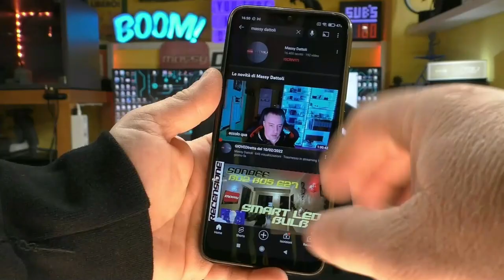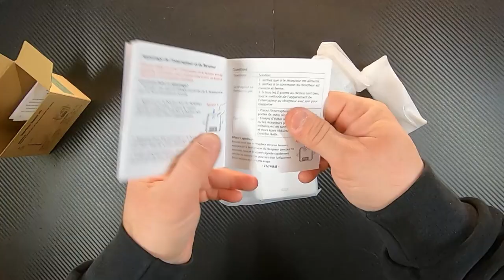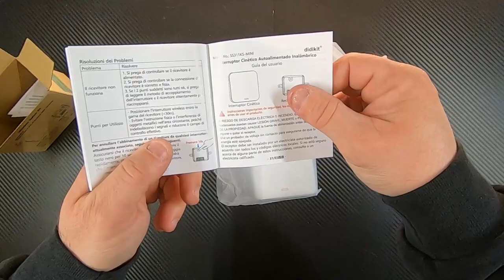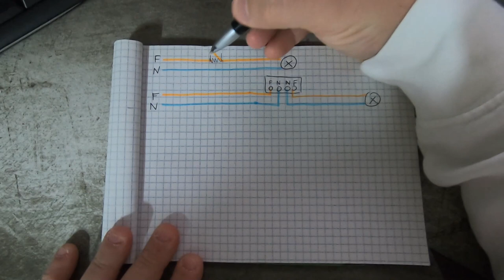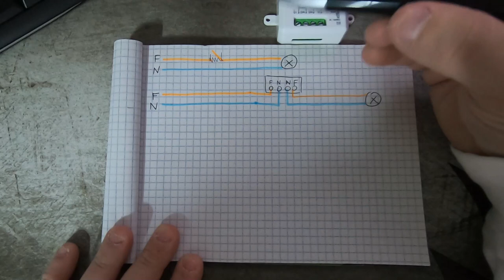Comando senza fili senza wifi senza batteria ! TUTORIAL installazione LORATAP pulsante cinetico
Invitato da uno di voi a testare questo prodotto, mi sono fatto attrarre dalle sue particolarità...
Senza fili
Senza batteria
Senza wifi
Proviamolo...

CAPITOLI:
0:30 Introduzione
1:05 Spacchettamento
4:08 Collegamento e test
4:38 Test portata
8:08 Esempi collegamento
9:38 Link prezzi e conclusioni

➭➭➭ Link per gli acquisti:

LORATAP INTERRUTTORE CINETICO

LE MIE FORBICI USAG

LE MIE FORBICI FUMASI

MORSETTI LEVA WAGO 3VIE 50pz

MORSETTI LEVA WAGO 2VIE 3VIE 5VIE

10PZ NASTRO ISOLANTE

SET GIRAVITI BETA ISOLATI

SET GIRAVITI BETA